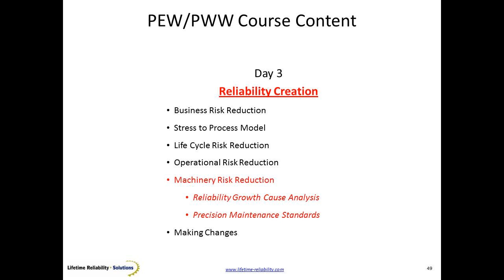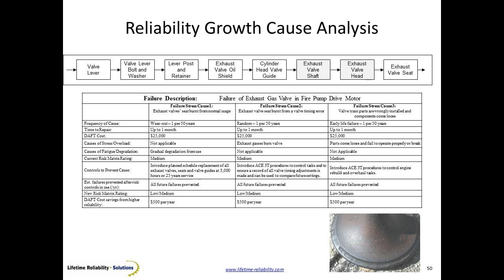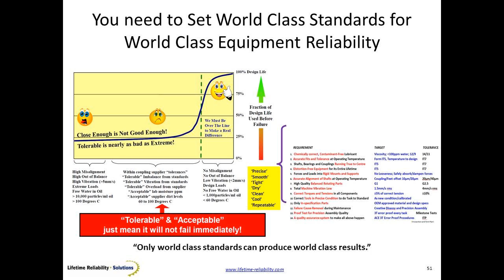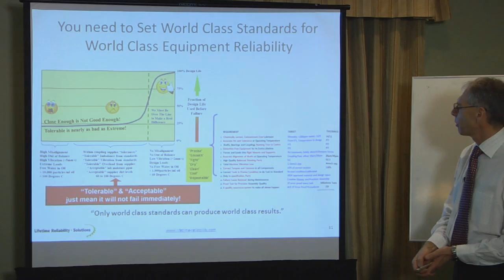19. Machinery Risk Reduction: proactively remove causes of component and parts failure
LRS Plant Wellness Way Day3 Session 19: Machinery Risk Reduction: Plant Wellness Way focuses on removing and preventing stress in equipments' parts.  Remove the chance of parts' failure and your equipment reliability goes sky-high.

Consultants and companies around the world can get a license to use the Plant and Equipment Wellness Way methodology to Operational Excellence.